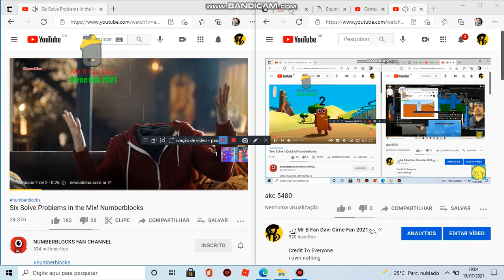akc 5481 - the time the video is uploaded is July 15th 2021 at 17:06 At Winnipeg